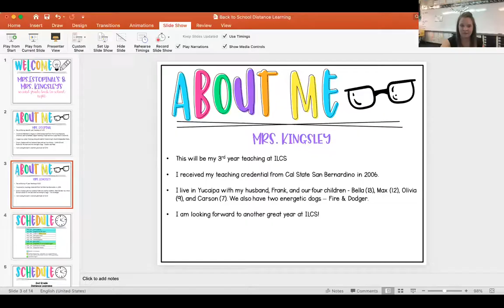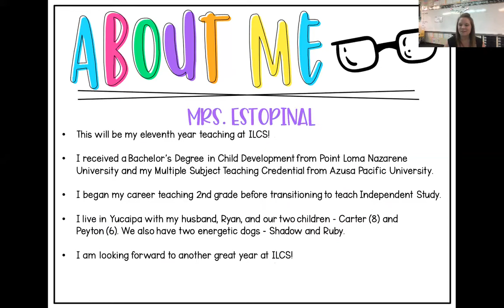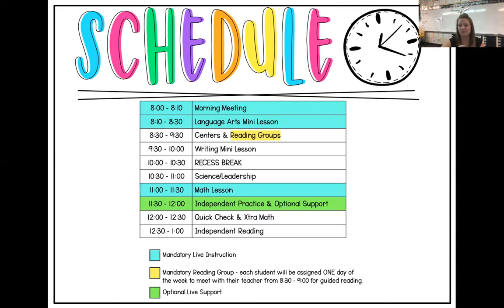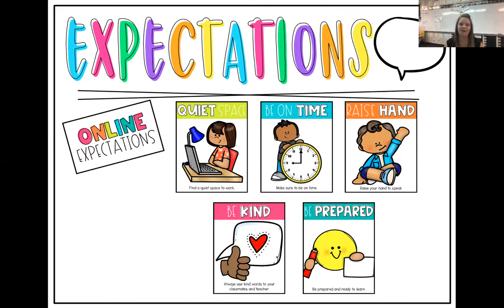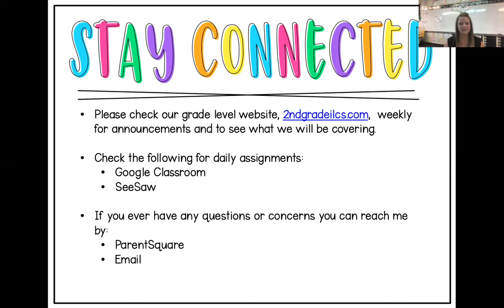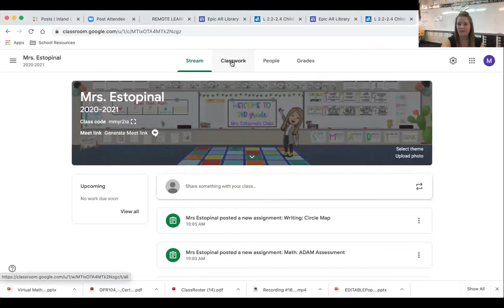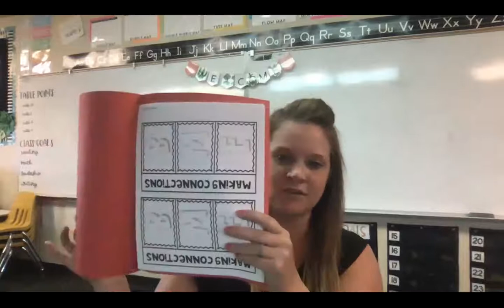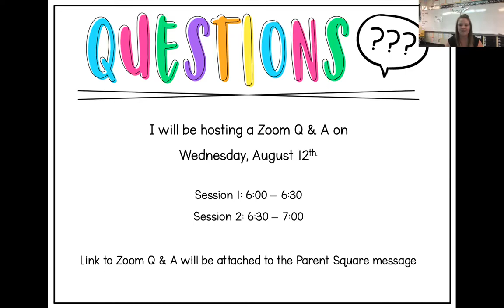Virtual Back to School Night